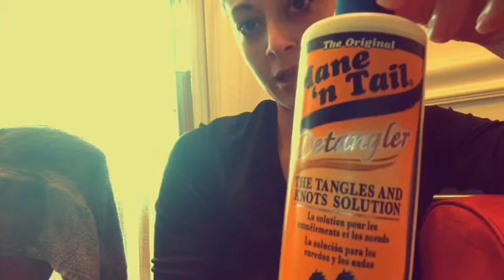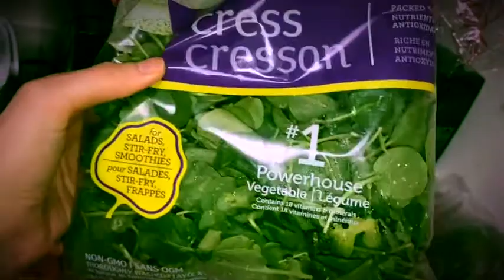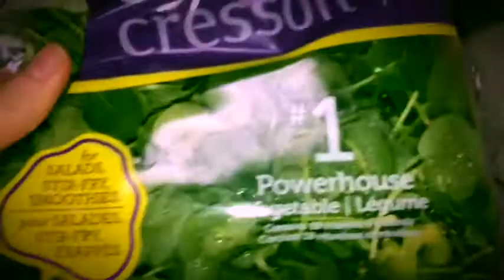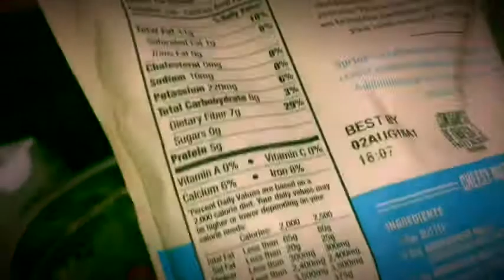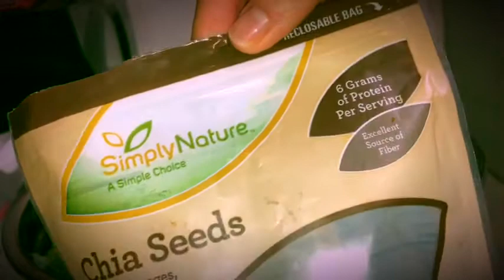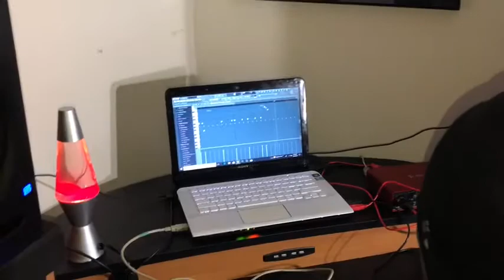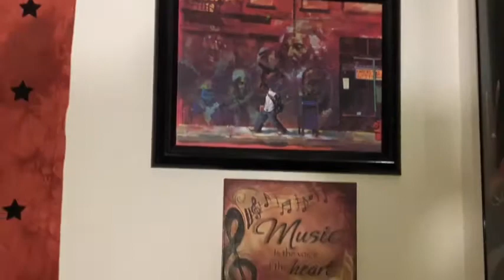VLOG|| Day off with my king👑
Today was so busy for us but very productive. Wash/style for hubby (normal routine) & a special addition to the studio.